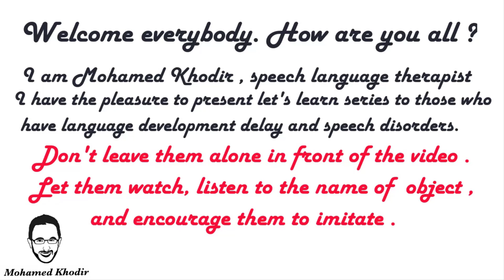Let's Learn Furniture | Duvet | Speech Language Therapy at Home | First Words